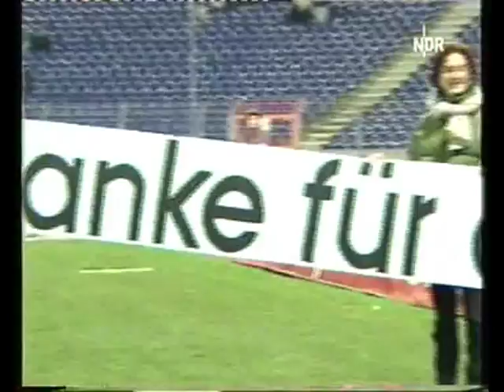Hannover 96 Doku 2001/02 Martin Kind und Jan Simak 1 von 3